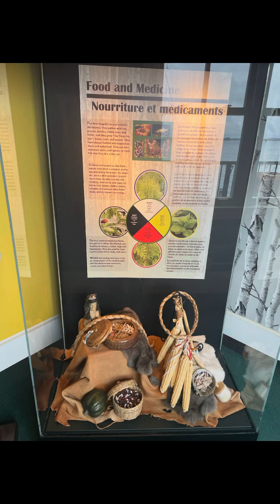Thousand islands Canada Boldt Castle USA St Lawrence river Cruise Summer rainy day